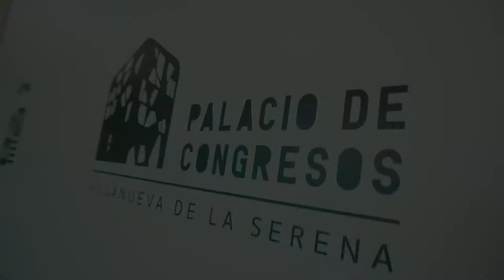Micro resumen. Encuentro MUS-E Villanueva de la Serena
Encuentro MUS-E Villanueva de la Serena. Micro resumen. 4 de Junio de 2018. Palacio de congresos de Villanueva de la Serena. Badajoz. Extremadura